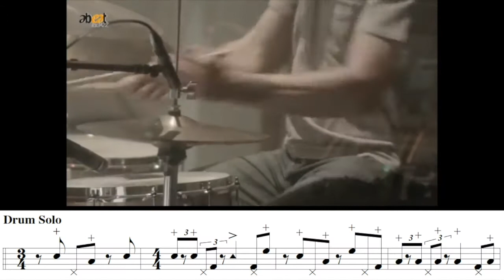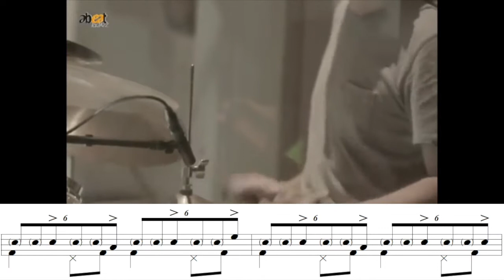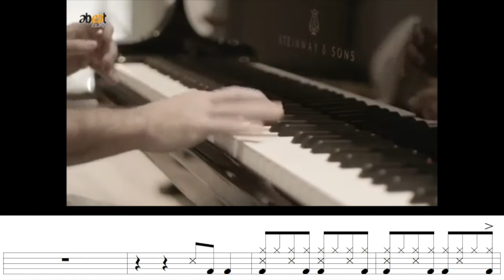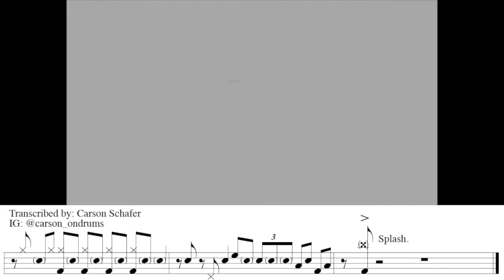Edu Ribeiro - Assanhado (drum transcription)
Brazilian Jazz drummer Edu Ribeiro plays a wonderful solo over top the song’s form, in 7/4 & 4/4.

Edu displays a light, musical touch behind the kit —possessing an ability to show clear thematic structure and development in all of his solos. He fuses Brazilian syncopation with traditional Jazz language, all the while using  inventive odd groupings, and even instances of metric modulation.

This transcription also featurescomping portions with highly syncopated rim clicks over Edu’s patented frenetic right hand. His playing propels the trio into endless forward motion.